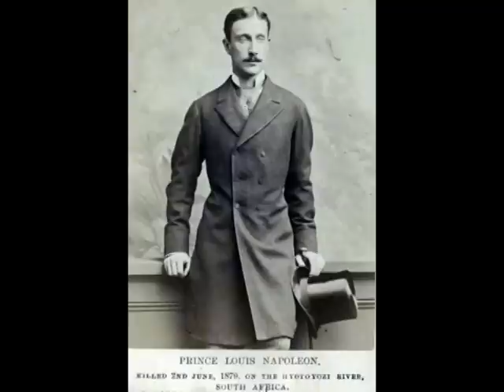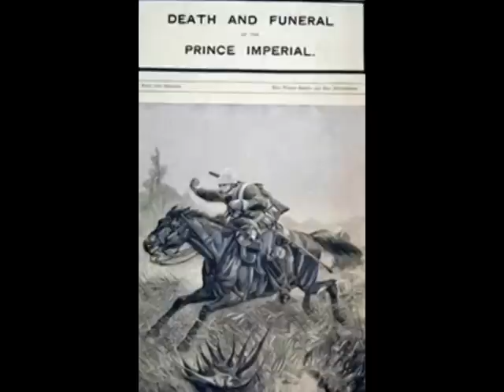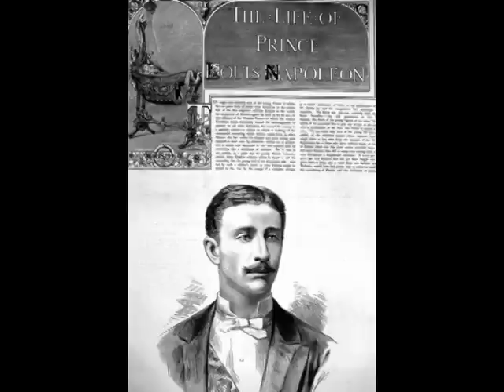The Prince Imperial.